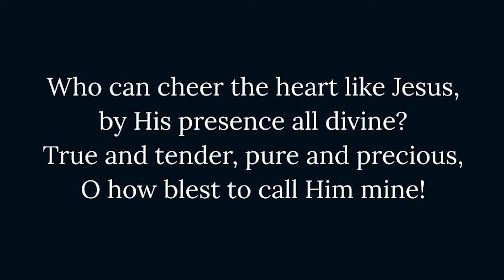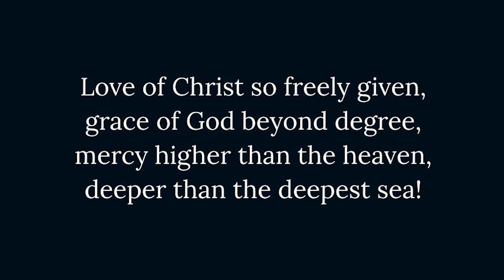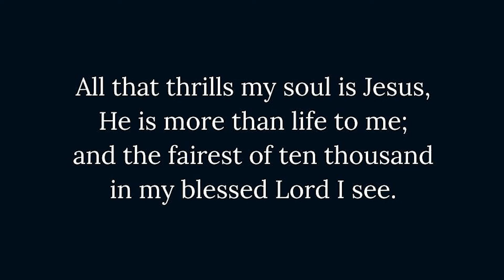April 11th Evening Service